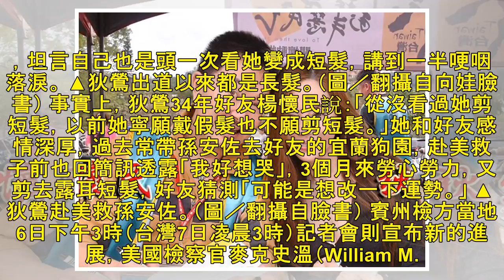最新新聞 | 狄鶯「狠剪34年長髮」有心酸原因 閨蜜一聽…哽咽哭了！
記者田暐瑋／綜合報導 孫安佐在美涉嫌恐攻，7日檢察官宣佈案件正式升至聯邦層面，以「非美國公民身份持有武器罪」起訴。狄鶯、孫鵬神隱3個月終於現身，她剪去招牌長髮，神情憔悴，好友見狀也驚訝不已，坦言是第一次看到她短髮模樣，說到一半突然哽咽泛淚，透露狄鶯真正的心聲。 ▲狄鶯剪去長髮。（圖／東森新聞） 狄鶯20歲入行演歌仔戲，在螢幕前總是飄逸長髮，已經變成她的招牌造型，日前在美國現身出庭，卻驚見她已剪成露...